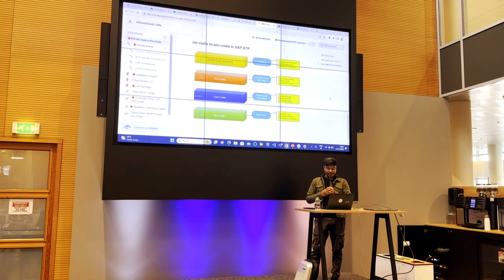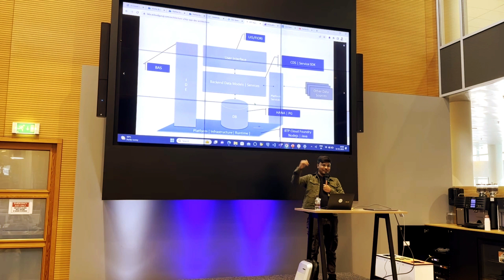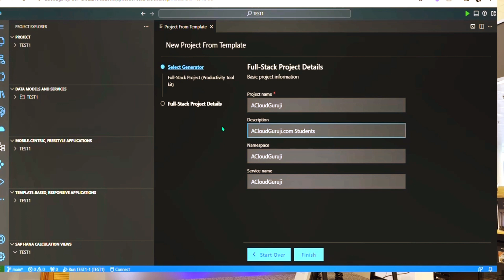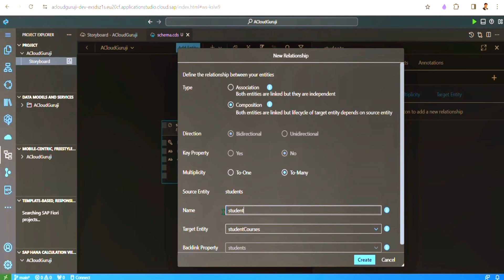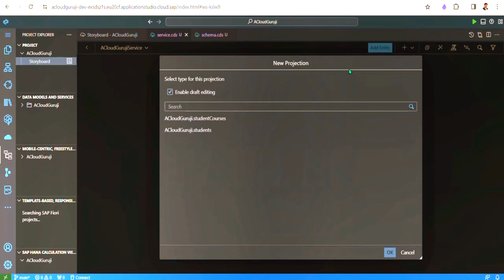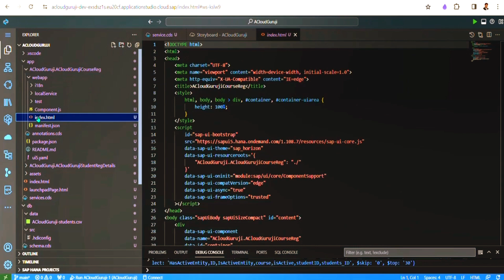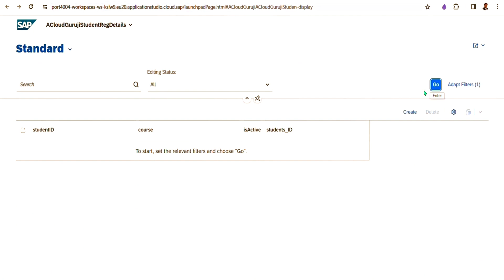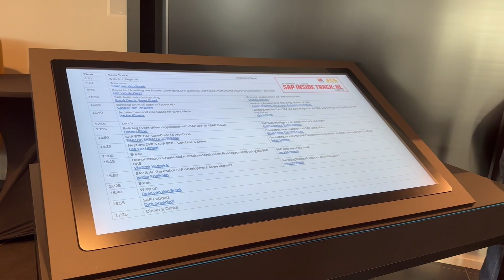SAP BTP CAP From Low-Code to Pro-Code